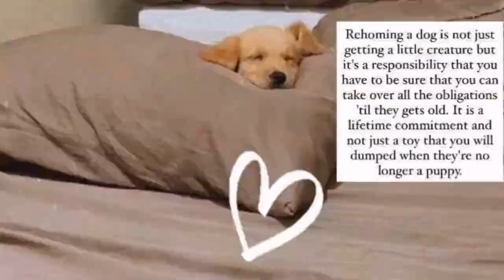MEET OUR GOLDEN RETRIEVER NUGGET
Hey guys! I want ya'll to meet our Gunner the Golden Retriever puppy 🐾 He's 2 months now and ang bilis lumaki 🥺 This is just his daily life 🤣 play, eat, sleep repeat 🙌